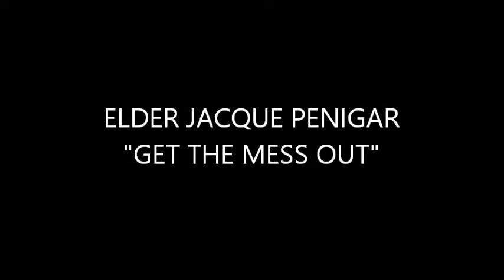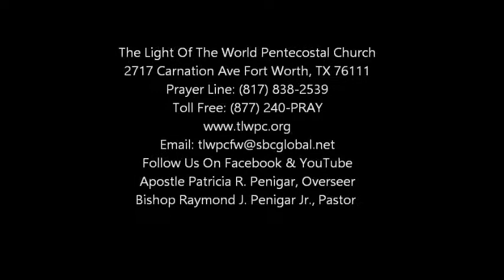Wednesday Night Elder Jacque Penigar- "Get The Mess Out"